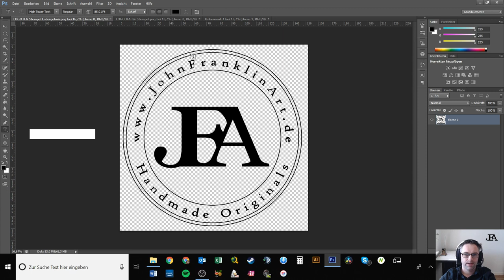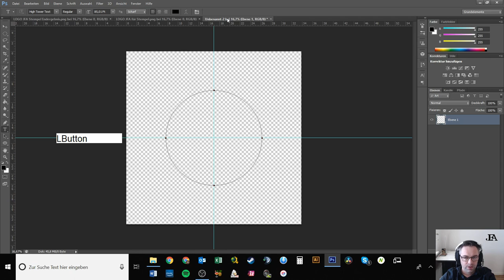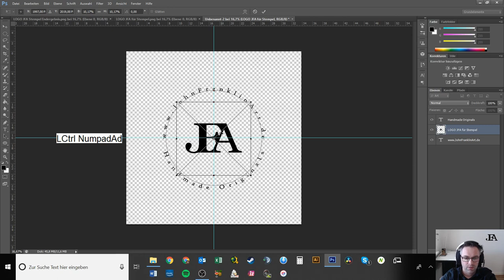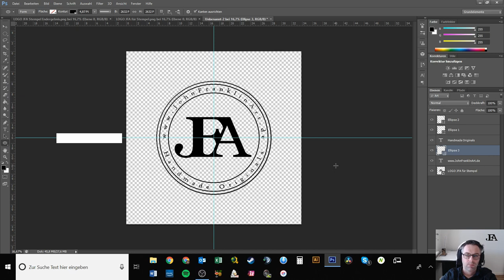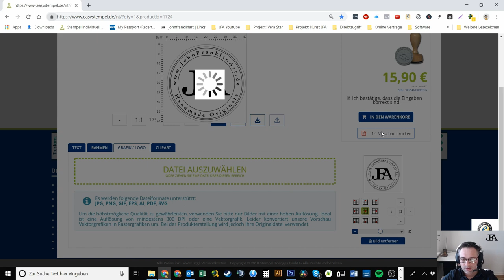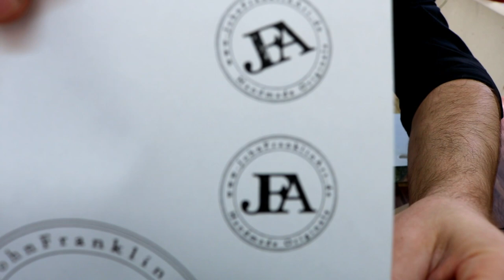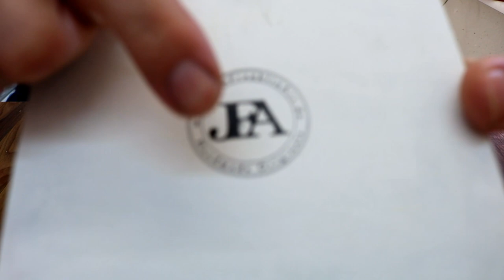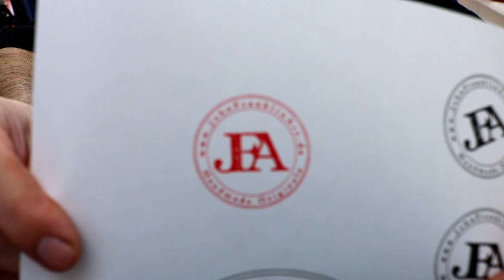Selbstgemacht: Dein Logo Stempel in Adobe Photoshop CS6 erstellt | John Franklin Art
Hier zeige ich dir in Photoshop CS6 wie du aus deinem Logo einen eigenen Stempel erstellen kannst. In Photoshop zeige ich dir Schritt für Schritt wie du ein kreisrundes Motiv für einen Stempel entwirfst. Danach zeige ich dir wie du diesen bestellst und am Ende des Videos siehst du wie ich den Stempel teste.

Ich bin Künstler, arbeite vorrangig mit Acrylfarbe und Epoxidharz und meine Vorliebe sind abstrakte Strukturen jeglicher Art. Hier auf meinem Kanal möchte ich dich teilhaben lassen an meinem künstlerischen Schaffensprozess. Ich will dir zeigen wie ich male, was ich für Techniken und Materialien benutze.

▬ Mein Shop ▬▬▬▬▬▬▬▬▬▬▬▬

▬ Social Media ▬▬▬▬▬▬▬▬▬▬▬▬▬▬▬